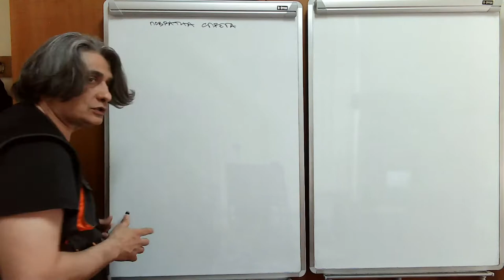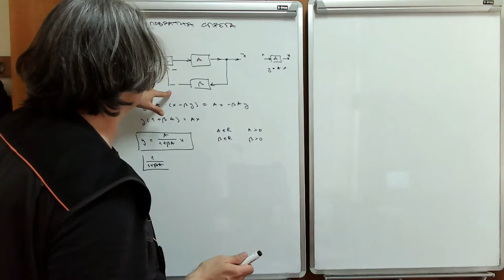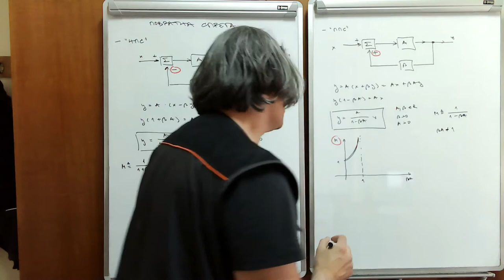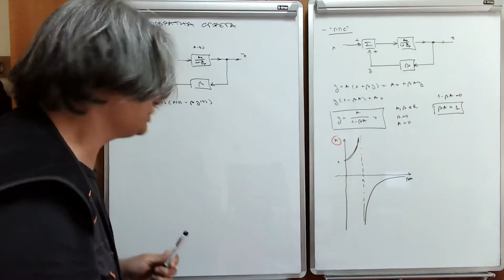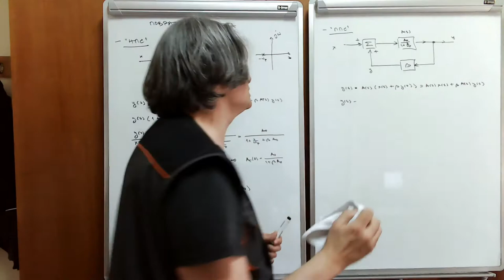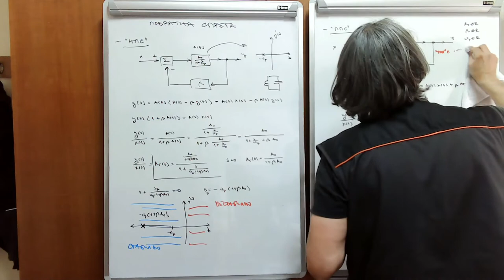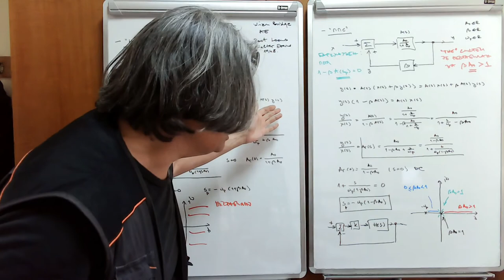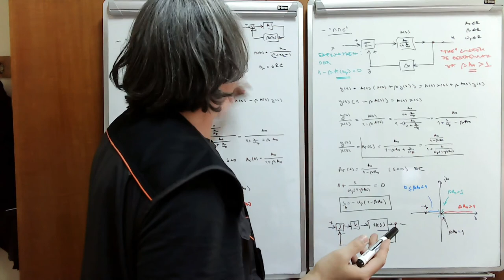EE2 w11 l2